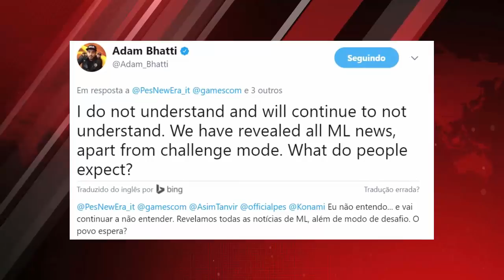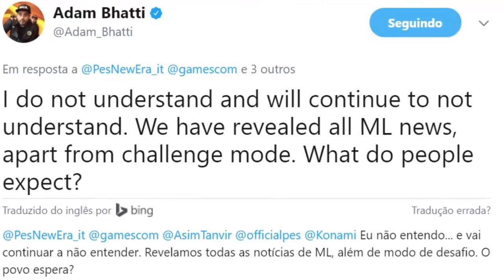PES 2018 - MASTER LEAGUE (NOVIDADES OFICIAIS)